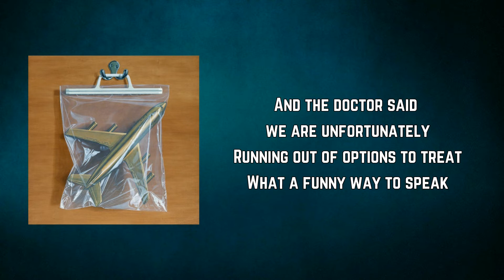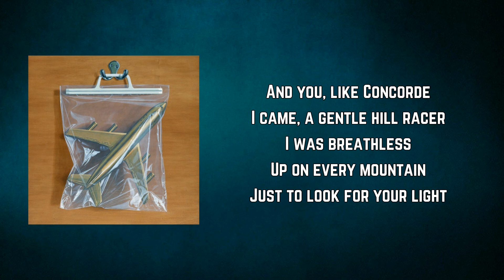Black Country, New Road - Concorde (Lyrics)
Concorde Lyrics:

Concorde, this organ
The new one I'm forming
It's grown so persistent on you
By the morning I'd fell to my feet
And the doctor said we are unfortunately
Running out of options to treat
What a funny way to speak

And you, like Concorde
I came, a gentle hill racer
I was breathless
Up on every mountain
Just to look for your light

Concorde, I miss you
Don't text me til winter
I can hardly afford
A second summer of Splinters
This staircase - it leads only to
Some old pictures of you
Through an a-thousand mile long tube
Hey, what's a city boy to do?

I was breathless
But for less than a moment
We'd share the same sky
And then Isaac will suffer
Concorde will Fly

Concorde, we're old now
And you wield a lightsaber
And led by the dark to our place on the table
So don't tell me you're hungry
Cause darling I'm starving myself
And I heard you're on Atkins as well
I was made to love you

I came, a light blue sleeper
And I laid dead or twitching
For most of the night
But I know that you'll be there
The Sandman inside
And I'll come to like a child
And Concorde and I
Die free this time